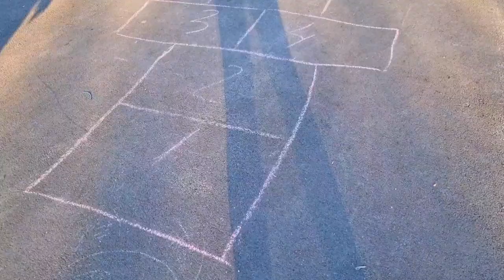Тёплый вечер.Трамвайчик на воде.Классики и рисунки.